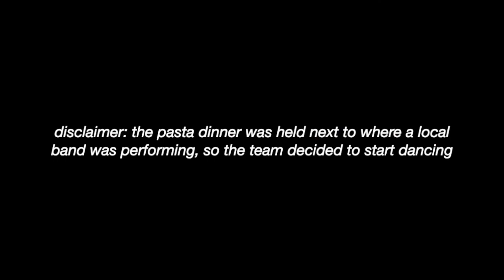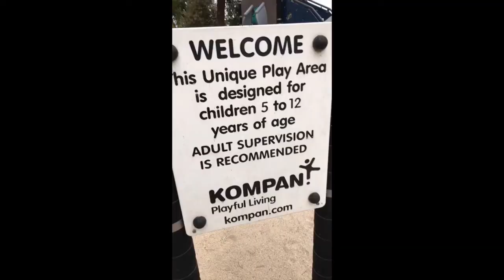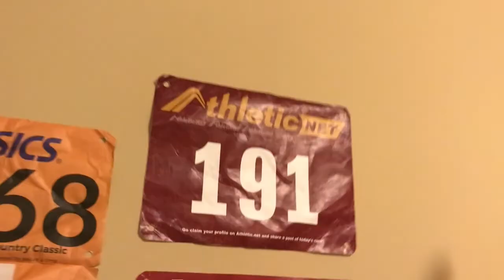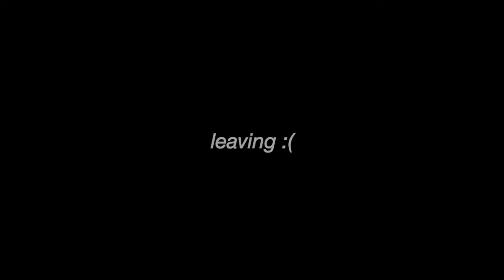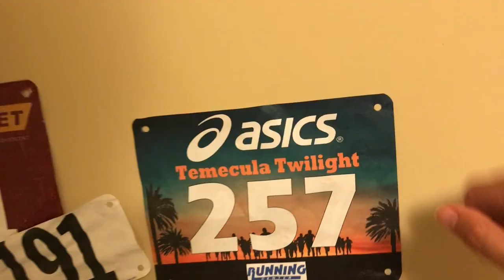FASTEST XC COURSE YET? Temecula Twilight 2019 | xc vlog #3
you'll get to see interviews with Jaden Clark (JV boys' race champion), Angie Gushue (varsity girls' race champion), and a lot of other Claremont runners. you'll also see interviews featuring runners from Poly and Woodbridge and clips from the varsity boys' and girls' races.

this was the first ever year of Temecula Twilight, and we basically all PRed (58 Claremont runners PRed). 'twas an uber fast course at Galway Downs.

𝗠𝗨𝗦𝗜𝗖
face to face - ruel
saimsaim - coogie, superb, d.ark, changmo
breathe - lauv